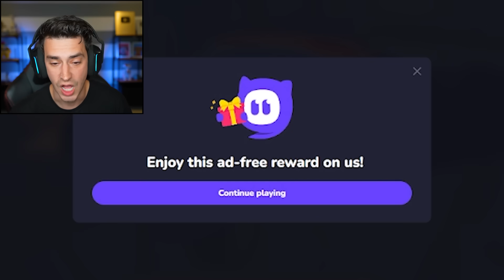Crashing My Car A MILLION TIMES! (Obstacle Race: Destroying Simulator)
I crashed my car through insane obstacle courses in Obstacle Race Destroying Simulator! This game was a ton of fun, and the levels only get crazier the more you play. Let me know if you'd like to see more episodes of this!